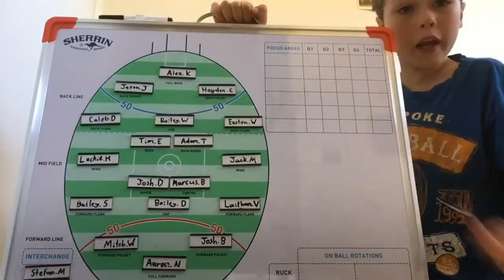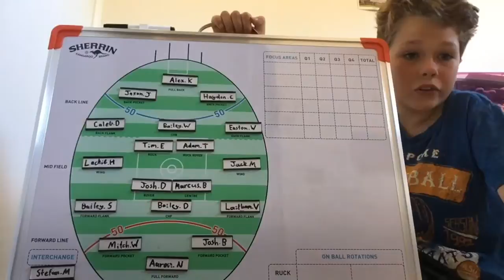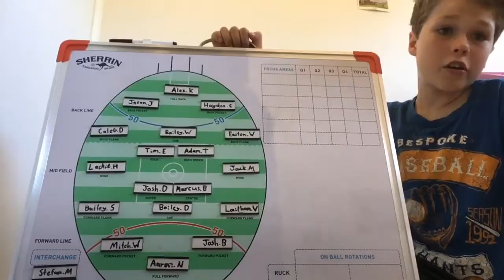Putting the Western Bulldogs players in a team lineup